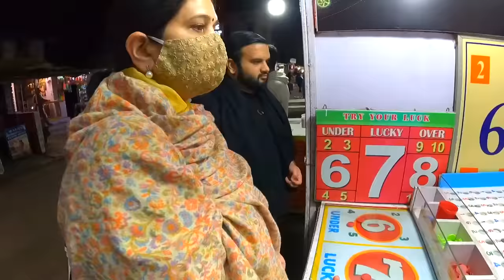We Went To Goa To Do This..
Thank you for your support everyone, we are going to keep doing more and more of this 🤗

Instagram of :
Dhananjay Mahadik -